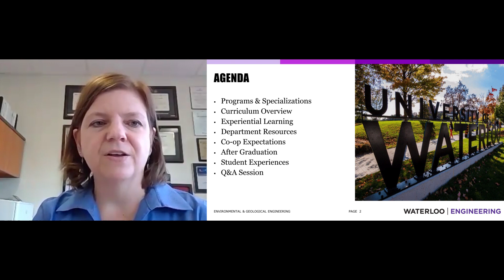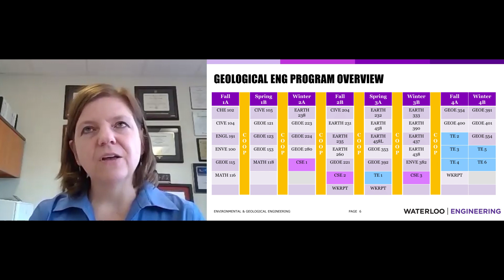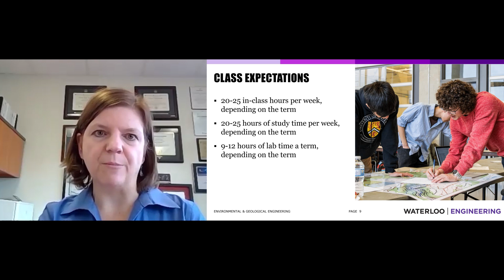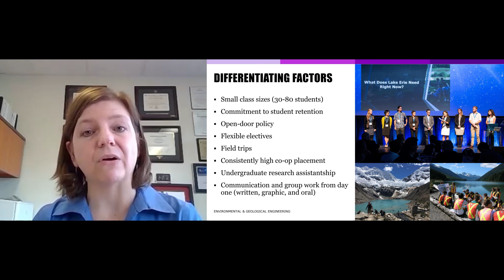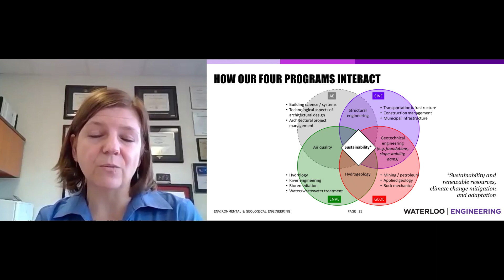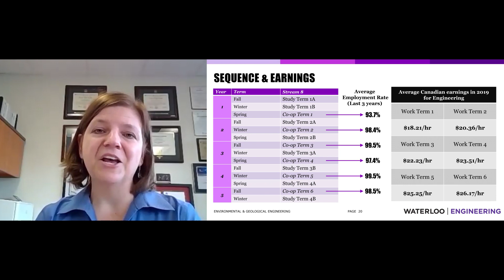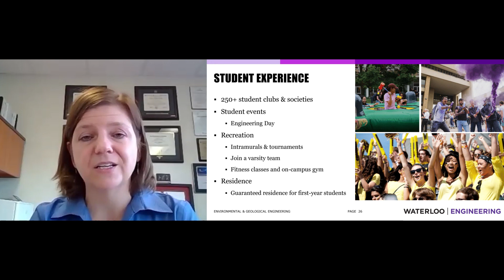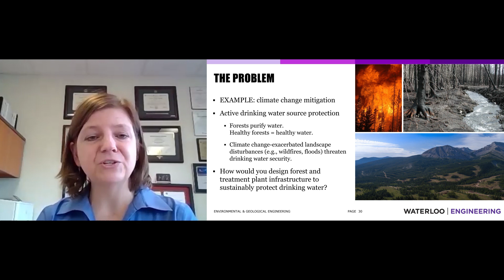University of Waterloo Geological & Environmental Engineering Undergraduate Programs - Overview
Monica Emelko, Professor in the Department of Civil and Environmental Engineering at the University of Waterloo, shares an overview of the geological engineering and environmental engineering undergraduate programs. Content includes:
-curriculum overview
-co-op
-student experience
-career possibilities/graduate studies
-and more!